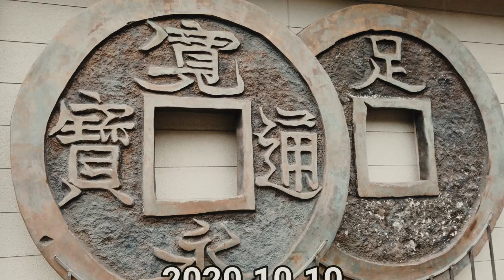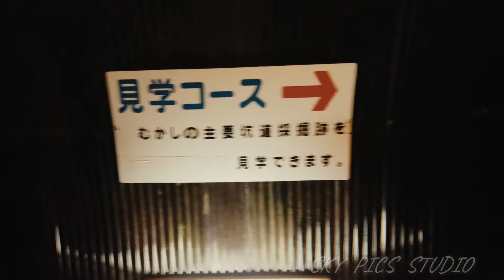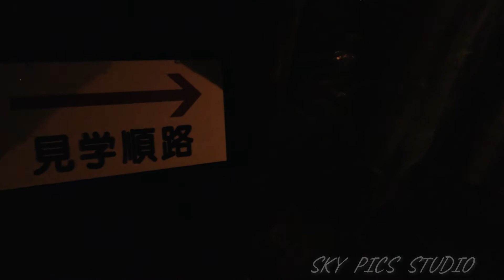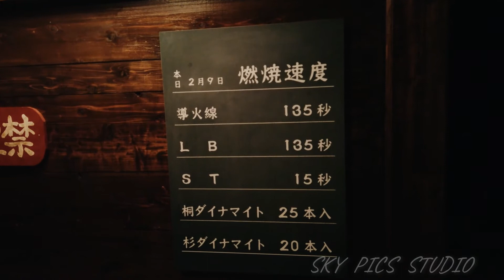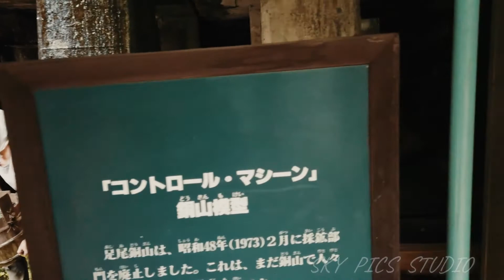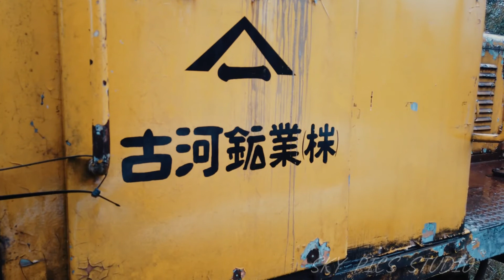【Vlog花鳥風月】LUT版_足尾銅山_2020.10.10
2020年10月10日
何年振りかで足尾銅山に行ってきました。坑道の中は地下水が流れ込んでいて、天井から水が滴り落ちてきたり、雰囲気最高です。帰りに足尾駅で鉱山列車や使われなくなった客車を眺めながら昔の暮らし振りに思いを馳せました。